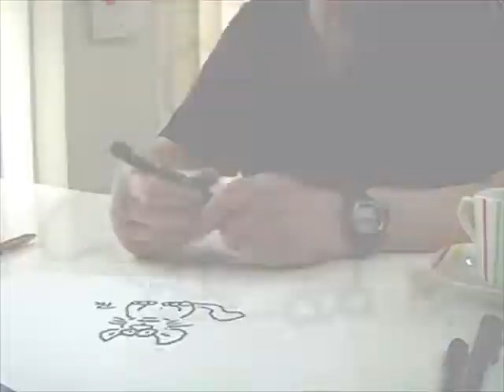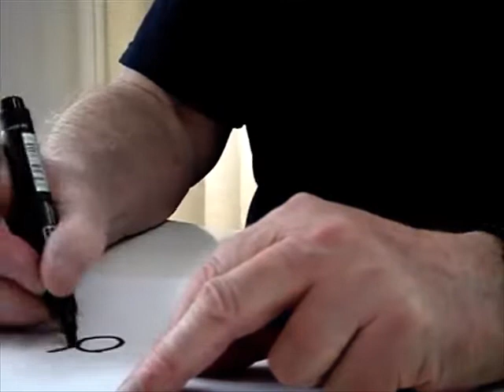Hithit.cz - Velikonoční kalendář pro kočku se znameními zvěrokruhu